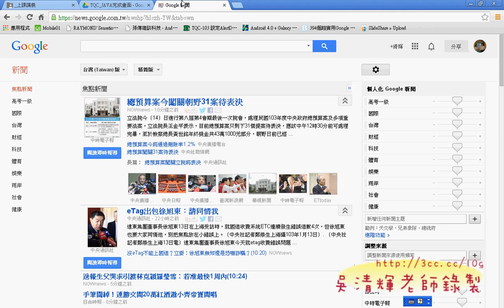17 203題拆解字串解答JAVA證照解答 吳老師1